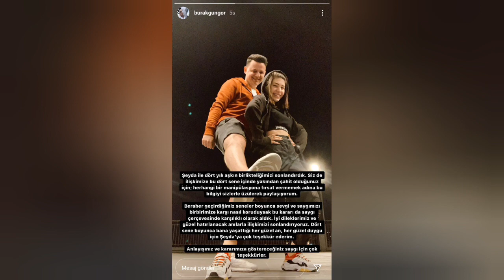BURAK GÜNGÖR VE ŞEYDA ERDOĞAN AYRILDI!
İZMİRDE ENKAZ ALTINDA KALAN BUSE ABLASIYLA TELEFONDA KONUŞUYO

SİNEM KOBAL DOĞUM YAPTI

ÜNLÜLERİN BOYLARI

SERENAY SARIKAYA "GÖZÜMDE CANLANIR KOSKOCA MAZİ " SÖYLÜYOR

Özge özpirinçci yalın tuba buyukustun sinem kobal kıvanç tatlıyı beren saat kerem bursin hande erçel demet özdemir serenay sarıkaya cem yılmaz acun ılıcalı murat ceylan biran damla yılmaz eda ece onur tuna gökhan alkan öykü karayel buğra gülsoy serkan Çayoğlu özge gürel cam yaman burak özyiğit hadise seda sayan ebru gündeş mustafa ceceli irem derici ece seçkin aslıhan guner alina boz burak deniz barış arduç elçin sangu tolga sarıtaş görkem sevindik birce akalay sarp leventoğlu berk oktay gaye turgut evin melisa döngel hande doğandemir yağmur tanrısevsin burcu özberk meriç aral murat yıldırım burçin terzioğlu aleyna solaker ilker kaleli aras bulut önemli gökçe bahadır burcu esmersoy eda ece talat bulut şevval sam nilperi şahinkaya neslihan atagul kadir doğulu merve boloğur başak parlak şevket çoruh özgür ozan oya akar reynmen enes batur şeyda erdoğan burak güngör orkun ışıtmak fatıh yasin kafalar atakan özyurt bilal hancı feride hilal akın halit söyletmez